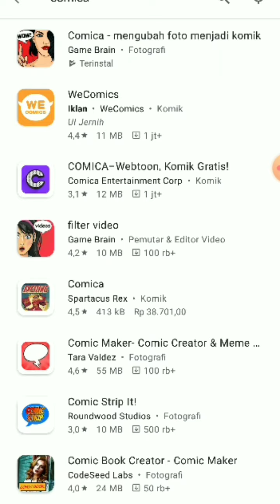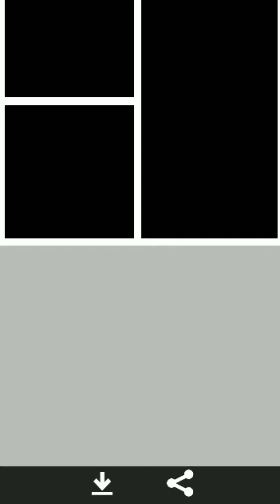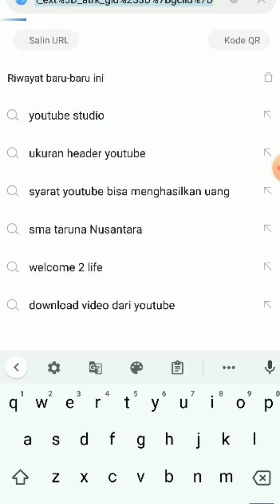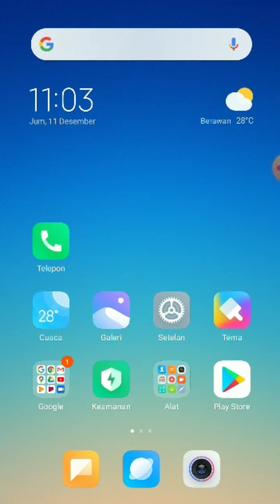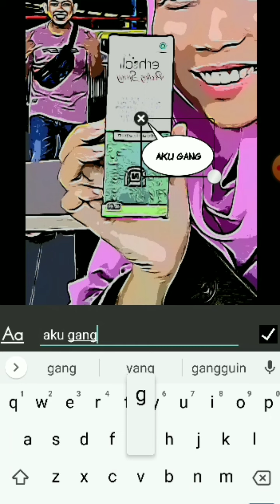Membuat komik dengan comica